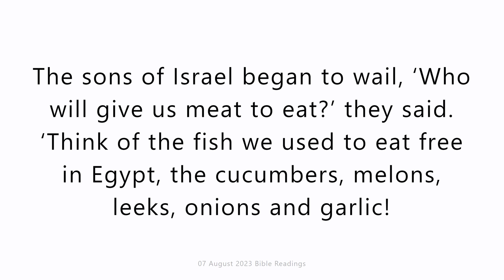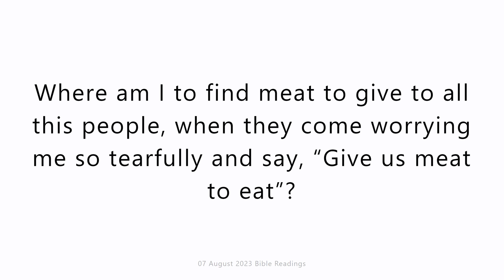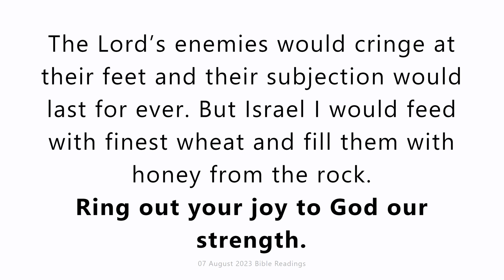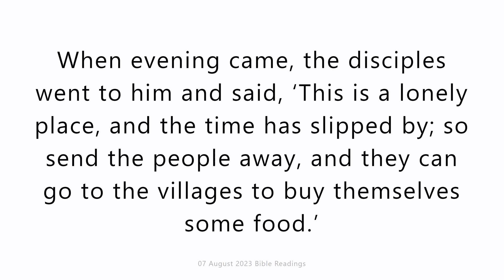07 August 2023 Catholic Mass Bible Reading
07 August 2023 Catholic Mass Bible Reading
Monday 7 August 2023
First reading
Numbers 11:4-15
The sons of Israel began to wail, ‘Who will give us meat to eat?’ they said. ‘Think of the fish we used to eat free in Egypt, the cucumbers, melons, leeks, onions and garlic! Here we are wasting away, stripped of everything; there is nothing but manna for us to look at!’
The manna was like coriander seed, and had the appearance of bdellium. The people went round gathering it, and ground it in a mill or crushed it with a pestle; it was then cooked in a pot and made into pancakes. It tasted like cake made with oil. When the dew fell on the camp at night-time, the manna fell with it.
Moses heard the people wailing, every family at the door of its tent. The anger of the Lord flared out, and Moses greatly worried over this. And he spoke to the Lord:
‘Why do you treat your servant so badly? Why have I not found favour with you, so that you load on me the weight of all this nation? Was it I who conceived all this people, was it I who gave them birth, that you should say to me, “Carry them in your bosom, like a nurse with a baby at the breast, to the land that I swore to give their fathers”? Where am I to find meat to give to all this people, when they come worrying me so tearfully and say, “Give us meat to eat”? I am not able to carry this nation by myself alone; the weight is too much for me. If this is how you want to deal with me, I would rather you killed me! If only I had found favour in your eyes, and not lived to see such misery as this!’

Responsorial Psalm
Psalm 80(81):12-17
Ring out your joy to God our strength.
My people did not heed my voice
and Israel would not obey,
so I left them in their stubbornness of heart
to follow their own designs.
O that my people would heed me,
that Israel would walk in my ways!
At once I would subdue their foes,
turn my hand against their enemies.
The Lord’s enemies would cringe at their feet
and their subjection would last for ever.
But Israel I would feed with finest wheat
and fill them with honey from the rock.

Gospel Acclamation
Jn14:6
Alleluia, alleluia!
I am the Way, the Truth and the Life, says the Lord;
No one can come to the Father except through me.
Alleluia!

Gospel
Matthew 14:13-21
When Jesus received the news of John the Baptist’s death he withdrew by boat to a lonely place where they could be by themselves. But the people heard of this and, leaving the towns, went after him on foot. So as he stepped ashore he saw a large crowd; and he took pity on them and healed their sick.
When evening came, the disciples went to him and said, ‘This is a lonely place, and the time has slipped by; so send the people away, and they can go to the villages to buy themselves some food.’ Jesus replied, ‘There is no need for them to go: give them something to eat yourselves.’ But they answered ‘All we have with us is five loaves and two fish.’ ‘Bring them here to me’ he said. He gave orders that the people were to sit down on the grass; then he took the five loaves and the two fish, raised his eyes to heaven and said the blessing. And breaking the loaves handed them to his disciples who gave them to the crowds. They all ate as much as they wanted, and they collected the scraps remaining; twelve baskets full. Those who ate numbered about five thousand men, to say nothing of women and children.